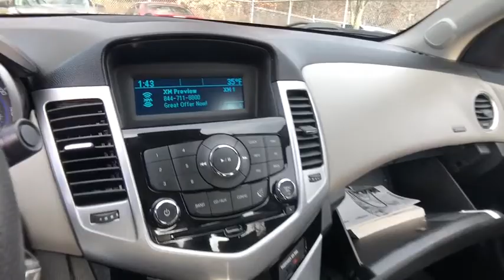2015 Chevrolet Cruze Commerce, Farmington Hills, Novi, West Bloomfield, Troy, MI 9X215A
Red Hot Used 2015 Chevrolet Cruze available in Commerce, Michigan at LaFontaine Subaru. Servicing the Farmington Hills, Novi, West Bloomfield, Troy, MI area.

2015 Chevrolet Cruze LS Red FWD Clean CARFAX. Odometer is 4183 miles below market average!brbr**Recent Oil Change**, **Vehicle Detailed**, Cruze LS, 4D Sedan, ECOTEC 1.8L I4 SMPI DOHC VVT, 6-Speed Automatic Electronic with Overdrive, FWD, Red, 16 Steel w/Silver-Painted Wheel Covers Wheels, 6 Speaker Audio System Feature, 6-Way Manual Driver Seat Adjuster, ABS brakes, AM/FM Stereo w/CD Player/MP3 Playback, Emergency communication system: OnStar Directions & Connections, Front Passenger 6-Way Manual Seat Adjuster, Fully automatic headlights, Security system, SiriusXM Satellite Radio, Steering wheel mounted audio controls, Telescoping steering wheel.brbrWe use state-of-the-art software to price our vehicles to be the most competitive in the market. If you have found a better value, let us know about it. We would love the opportunity to keep giving the best values in the market. Be our guest at Lafontaine Subaru of Commerce, and put us to work for you. NOTE: All Equipment Listed May Not Be Available.